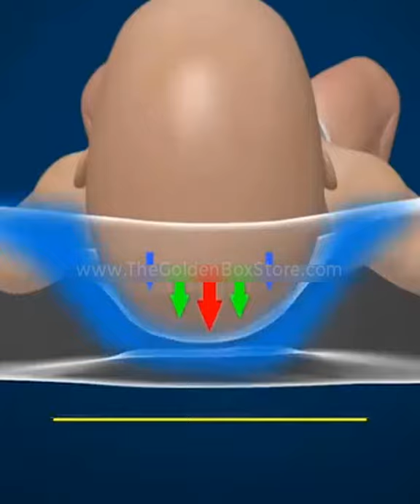Baby Pillow SLEEPYDREAMS PORTABLE BABY BED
ENJOY A RESTFUL NIGHTS SLEEP WHILE YOUR LITTLE ONE SLEEPS IN TOTAL BLISS
TIRED of not getting a good nights sleep, is waking up constantly taking it's toll? Wish your little one could sleep anywhere when out and about?

Well you need the SleepyDream™ Portable Baby Bed. Take it with you ANYWHERE, so you can guarantee that your child will be 100% SAFE and get a PERFECT sleep no matter where you are!